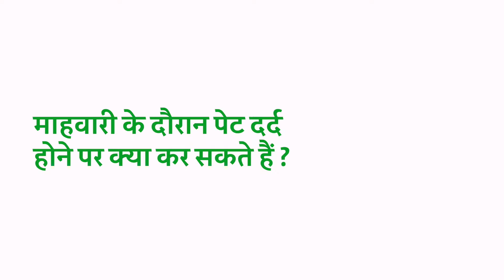माहवारी के दौरान पेट दर्द होने पर क्या कर सकते हैं?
डॉ ऋतू चौधरी - एम.बी.बी.एस, एम.एस स्त्री रोग विशेषज्ञ

Subtitles :

पीरियड्स के दौरान होने वाले पेट दर्द को डिस्मेनोरीआ कहते है

और यह बहुत आम बात है

 हल्के पेट दर्द मे अनैलजेसिक्स लिए जा सकते हैं

जीवनशैली में बदलाव, पौष्टिक आहार, योगा, व्यायाम आदि तरीकों से आप अपना ध्यान पेट दर्द से हटा सकते हैं

Summary :

इलाज :
अनैलजेसिक्स

कोशिश करें की अपना ध्यान कहीं और लगाएं

More info.

पीरियड्स में दर्द
पीरियड में दर्द को डिसमेनोरिया कहा जाता है। आपके पेट के निचले हिस्से में ऐंठन के कारण आपको दर्द होता है | इससे जुड़े लक्षणों में शामिल हैं:
पीठ के निचले हिस्से में दर्द,
जी मिचलाना
दस्त
सिर दर्द

दो प्रकार के डिसमेनोरिया होते हैं:
प्राइमरी डिसमेनोरिया
जब पीरियड्स में होने वाला दर्द किसी अन्य कारण से न हो | इसका कारण शरीर में बहुत अधिक प्रोस्टाग्लैंडीन का होना। इनके कारण आपके गर्भाशय की मांसपेशियों में हलचल होती है, जो बदले में ऐंठन का कारण बनती है।
दर्द सामान्य रूप से कुछ दिनों तक रहता है, हालांकि कुछ महिलाओं में यह अधिक समय तक रह सकता है।

सेकेंडरी डिसमेनोरिया
इसका कारण स्वास्थ्य से जुड़ी कुछ समस्याएं हो सकती हैं, जिनसे आपके प्रजनन अंगों को प्रभावित होते  हैं  जैसे की - एंडोमेट्रियोसिस और गर्भाशय फाइब्रॉएड। सेकेंडरी डिसमेनोरिया के कारण दर्द लंबे समय तक रह सकता है और गंभीर हो सकता है।
ऐसा करने से आपको दर्द में राहत मिल सकती है
एक्सरसाइज
गर्म पानी में नहाना
योगा या मैडिटेशन
पेट के निचले हिस्से पर गर्म पानी की बोतल रखें
इससे आपको पर्याप्त आराम मिल सकता है | शराब और तंबाकू के सेवन से दूर रहें |  पीरियड्स के दर्द के बारे में अन्य जानकारी के लिए स्त्री रोग विशेषज्ञ से बात करें।